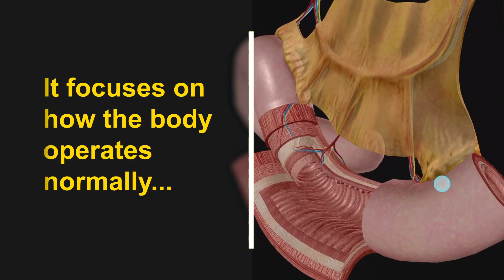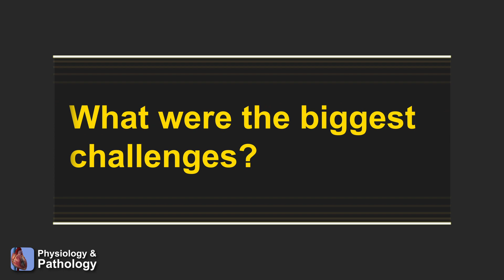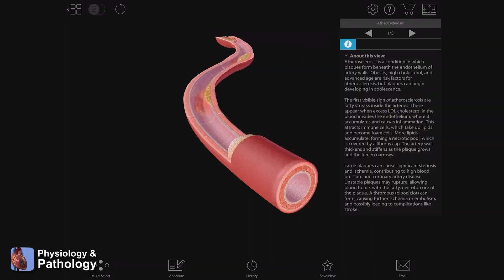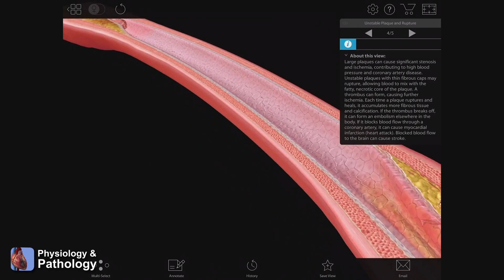Visible Body | Team Talk: Creating Physiology & Pathology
The release of Physiology & Pathology last month was a culmination of two years' worth of hard work, blood, sweat, tears, and a truly astonishing number of collaborative meetings (that frequently featured pizza). We asked the VB Team to reflect on their work, the challenges that popped up, and which 3D model they liked the most (spoiler alert: the polycystic kidney model is *very* popular).